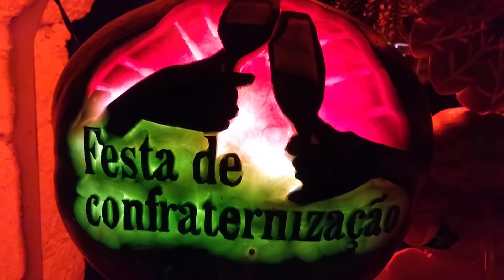Decoração Hortifruti confraternização supermercado Palmeiras